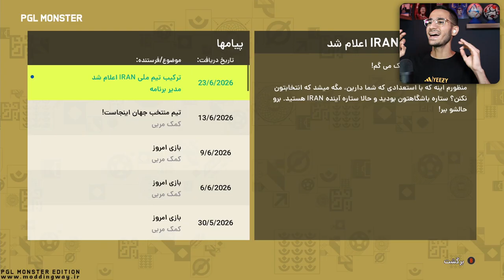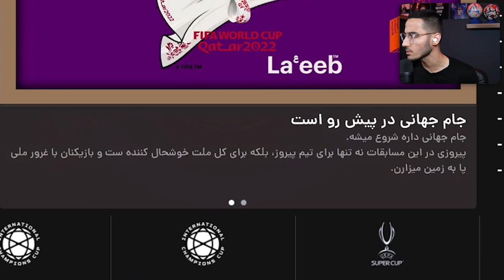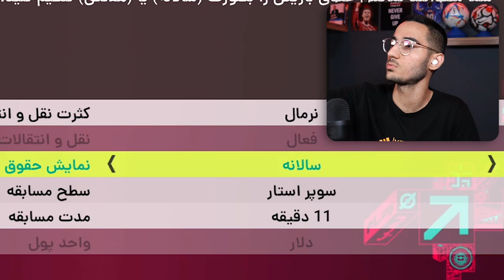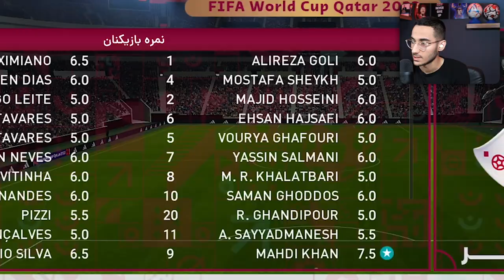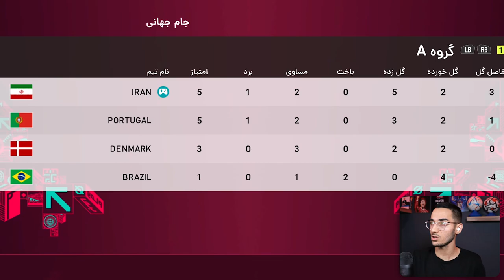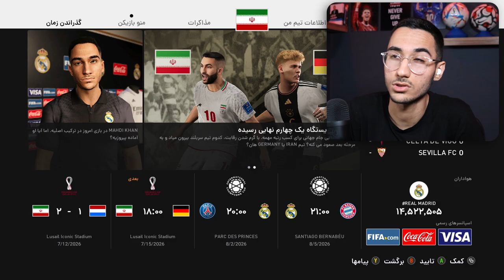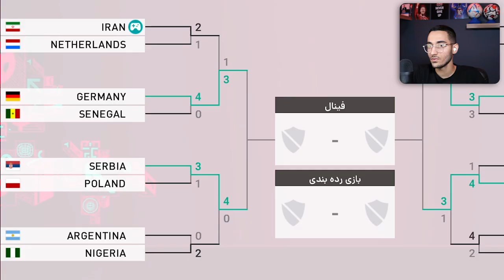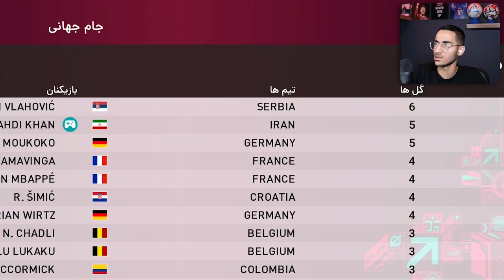بیکام لجند مهدی با تیم ملی ایران در PES 21 🤯🔥قسمت 14 : مهدی در جام جهانی ؟!😍⚽️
بیکام لجند ، مهدی ، تیم ملی ، ایران ، تیم ملی ایران ، PES , PES 2021 ، جام جهانی ، ایران در جام جهانی